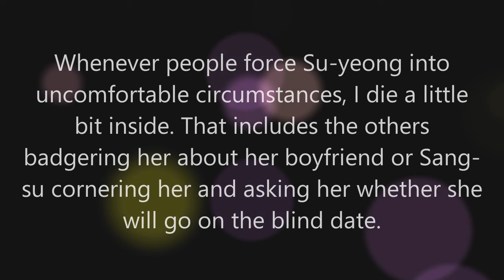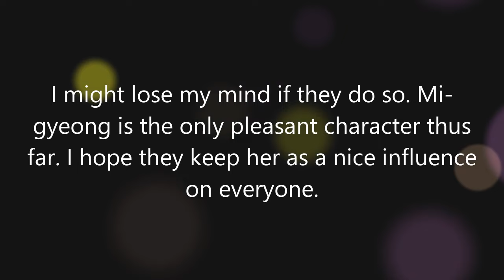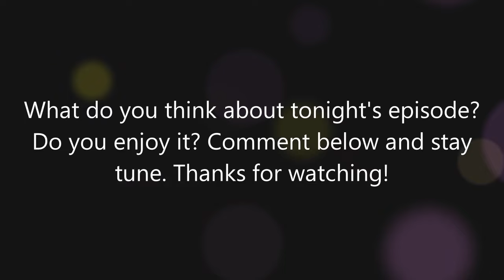The Interest of Love Episode 2 Review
Yoo Yeon-Seok, Mun Ka-Young, Keum Sae-Rok, Jung Ga-Ram, Ha Sang-Su, Ahn Su-Yeong, Park Mi-Gyeong, Jeong Jong-Hyun, Yun Yoo-Sun, Park Sung-Geun, Yoon Mi-Sun, Park Dae-Sung